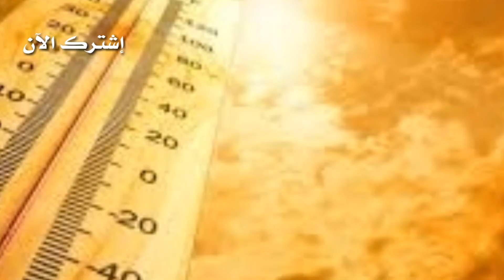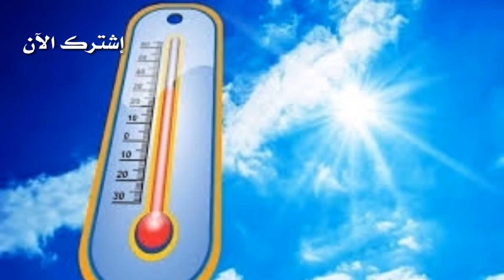عاجل.. طقس المغرب اليوم في جميع أنحاء المملك وحالة البحر الثلاثاء 07 يونيو 2022